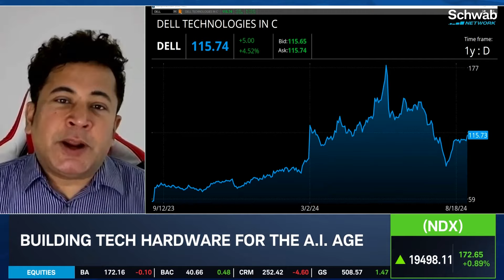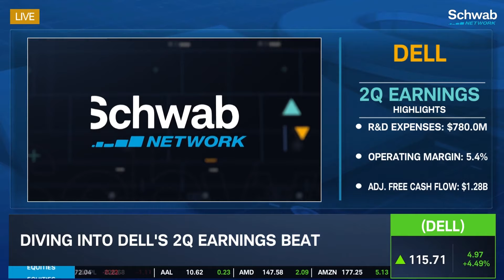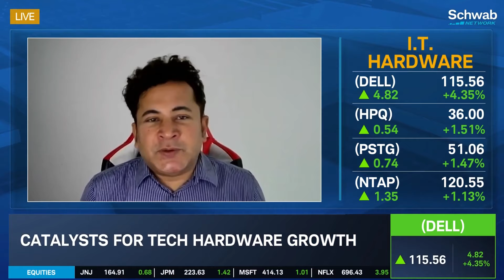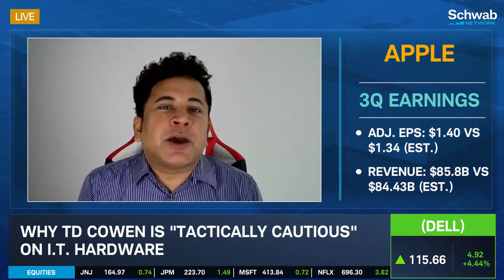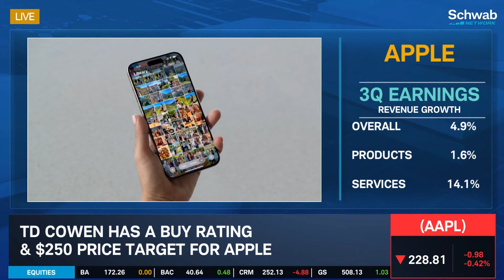What Dell's 2Q Earnings Means for Company's I.T. and A.I. Outlook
Krish Sankar joins Oliver Renick to take a closer look at the latest earnings from Dell Technologies (DELL). He says the company has room for rebound with a projected focus in A.I., but need to overcome headwinds to catch up to competition.